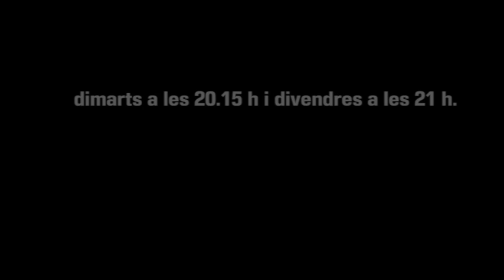Excuses o Castells 9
Entrega d'una sèrie de videos promocionals d'assaig de Marrecs.